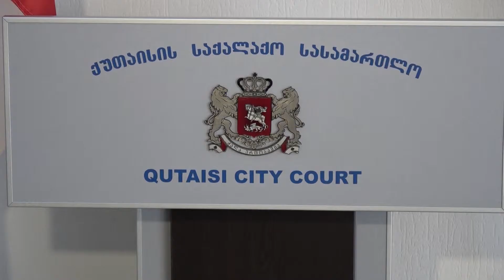საქალაქო სასამართლოში სახაზინო ადვოკატის არყოფნის გამო 3 პირის სასამართლო პროცესი გადაიდო